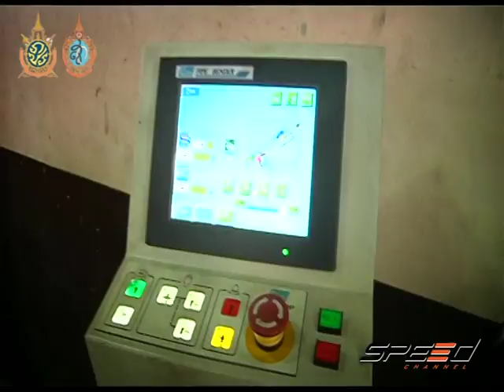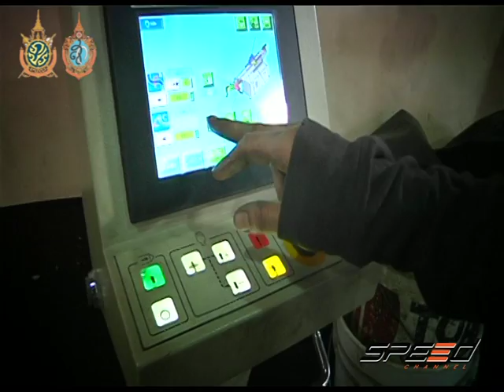Speed Talk 30 09 2016 (2/5)